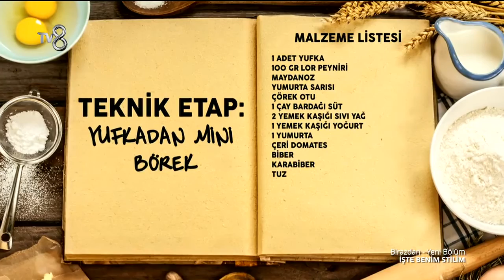Ver Fırına - Sona Kalan İki İsim Teknik Etapta Yufkadan Mini Börekler Yapacaklar (03.03.2015)